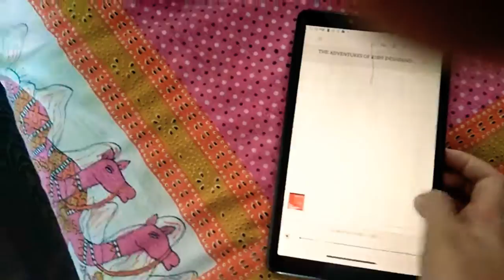I MADE A 📖 BOOK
So I made a book and this video I am showing it I showed you this you can buy it and that's all